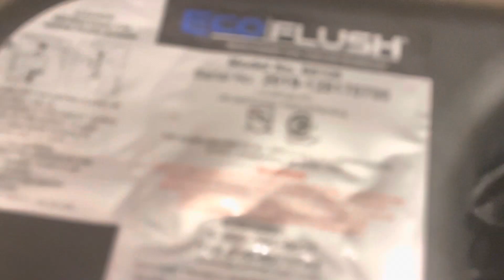Jimmy John’s Men’s Restroom full shoot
(12/8/22) Located on S Pleasant Valley Rd in Winchester, VA. Garbage toilet!